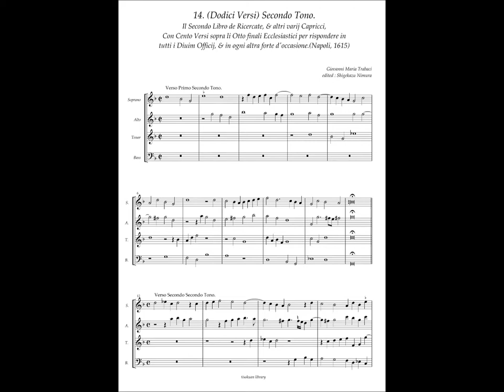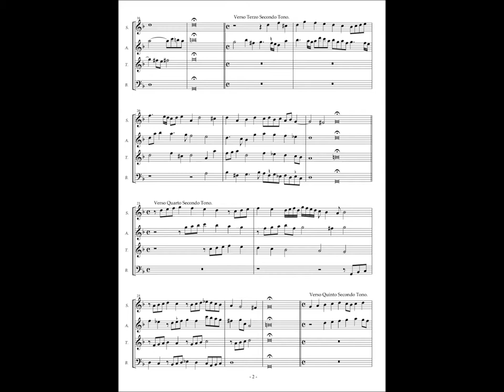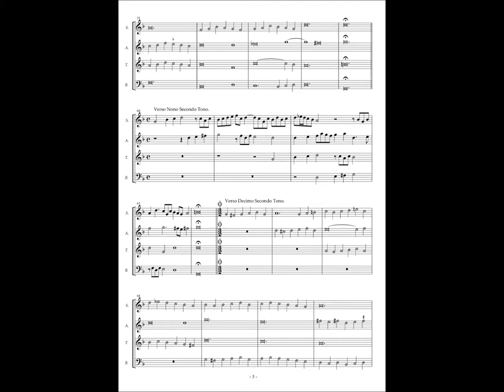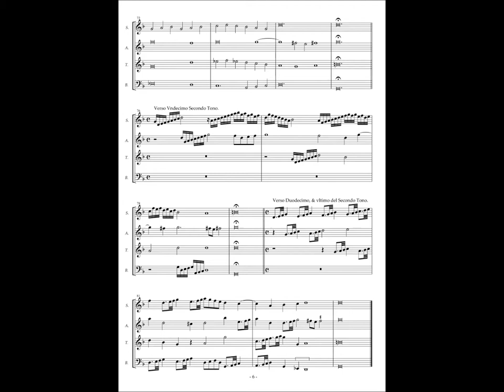Giovanni Maria Trabaci, Ricercate etc Libro 2 No.14 (Dodici Versi) Secondo Tono.